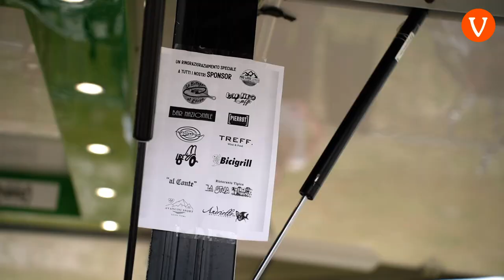Nel video di Michele Mazzon "Le Spiazarolade" con la Pro Loco di Levico Terme